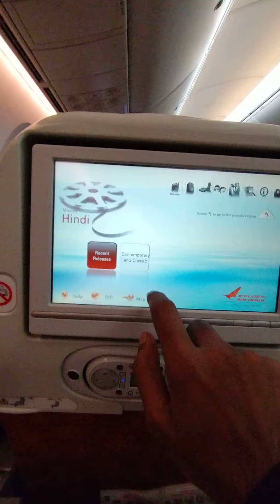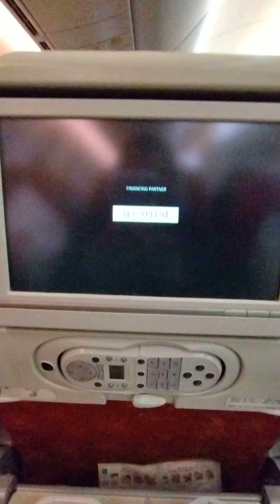Airindia: International flight